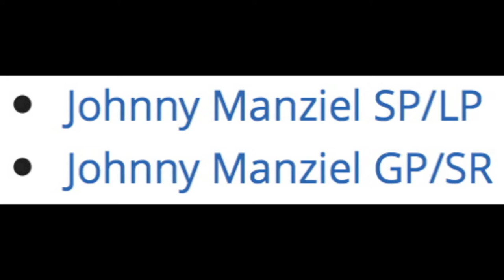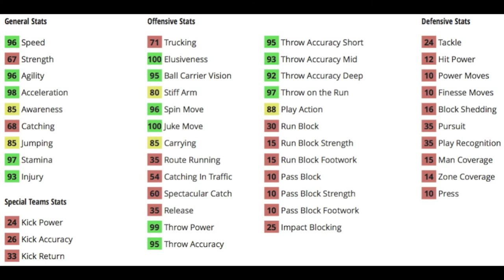Madden 25 Ultimate Team - Episode 101 - Future Star Johnny Manziel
AppNana Code - k3305355